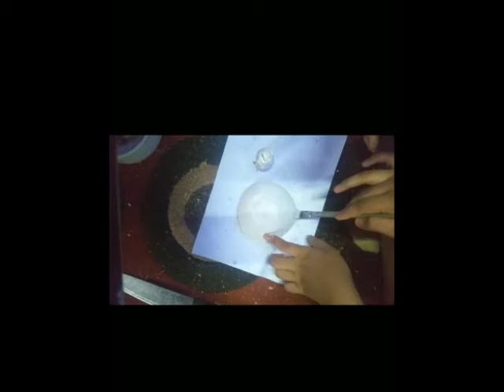IX E SMP N 4 Bukittinggi - Nurul Chalisya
IX E SMP Negeri 4 Bukittinggi - Nurul Chalisya

Membuat Asbak dari batok kelapa